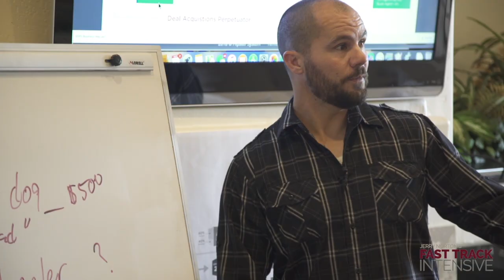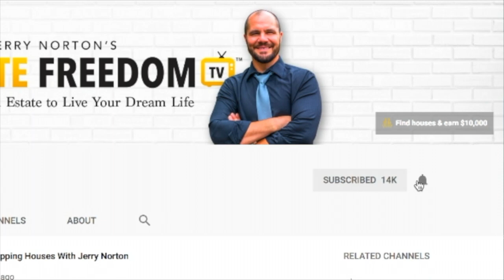What's Better Volume Or Margin When Flipping Houses?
In this video, you'll learn the difference between a low profit/high volume model and a high profit/low volume model. You'll need to decide for yourself - what's better, volume or margin when flipping houses?

Jerry Norton is the nation's leading expert on flipping houses and has taught thousands of people how to live their dream lifestyle through real estate.